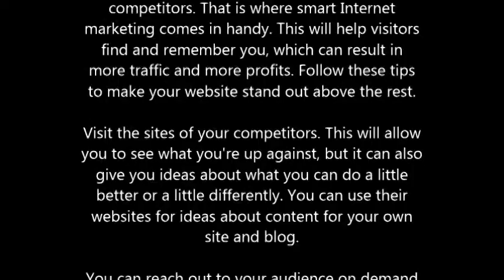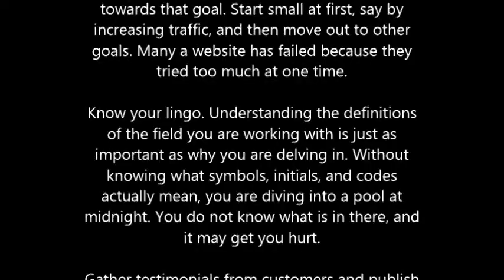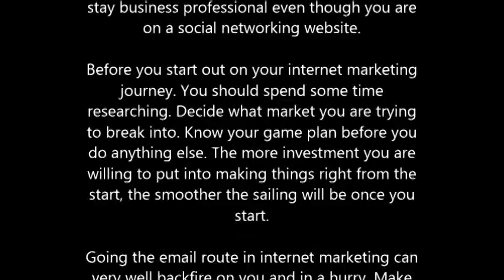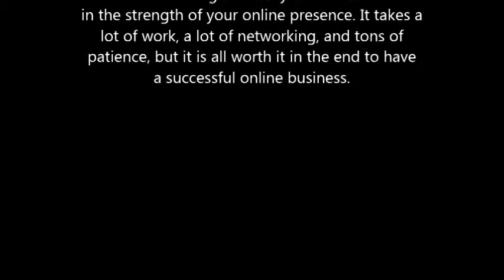Internet Marketing Secrets Straight From The Experts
In the online world, it is important to "sell" your online brand so that it stands out above your competitors. That is where smart Internet marketing comes in handy. This will help visitors find and remember you, which can result in more traffic and more profits. Follow these tips to make your website stand out above the rest.

Visit the sites of your competitors. This will allow you to see what you're up against, but it can also give you ideas about what you can do a little better or a little differently. You can use their websites for ideas about content for your own site and blog.

You can reach out to your audience on demand thanks to an email list. Create an email list about a specific topic and send out newsletters with quality content. Once you build up your email list, you can send out information about your products, in the context of your newsletter or usual format.

Have a specific goal in mind. Figure out exactly what it is you want your website to do, and aim towards that goal. Start small at first, say by increasing traffic, and then move out to other goals. Many a website has failed because they tried too much at one time.

Know your lingo. Understanding the definitions of the field you are working with is just as important as why you are delving in. Without knowing what symbols, initials, and codes actually mean, you are diving into a pool at midnight. You do not know what is in there, and it may get you hurt.

Gather testimonials from customers and publish them on your website. A testimonial builds credibility and goodwill for your business. Testimonials should highlight your business's goods and services while demonstrating customer satisfaction. Customer testimonials should be honest and genuine. Satisfied customers will be glad to offer a few words of praise for your business.

One of the most important aspects of business is to stay as professional as possible at all times in order to separate your company from competitors. If you have a Twitter or Facebook page relating to your company, make sure to stay business professional even though you are on a social networking website.

Before you start out on your internet marketing journey. You should spend some time researching. Decide what market you are trying to break into. Know your game plan before you do anything else. The more investment you are willing to put into making things right from the start, the smoother the sailing will be once you start.

Going the email route in internet marketing can very well backfire on you and in a hurry. Make sure that any mail you're sending is short, informative, and presents a call to action to the potential customer. The idea is for people to read your message and feel the urge to click, not to read a long story and click out of your message, out of boredom.

Viral marketing works extremely well to build up a solid customer base, but you need to do this correctly. Putting together a loosely informative, short eBook and giving it away to your customers comes across as insulting. Take your time to put together a thorough, quality product if you really want to impress your customers.

As you can see from the previous list of tips, Internet marketing can really make a difference in the strength of your online presence. It takes a lot of work, a lot of networking, and tons of patience, but it is all worth it in the end to have a successful online business.